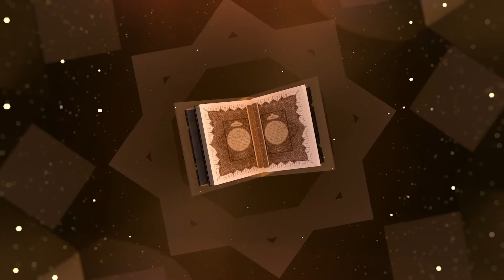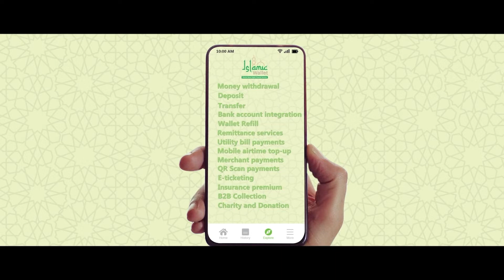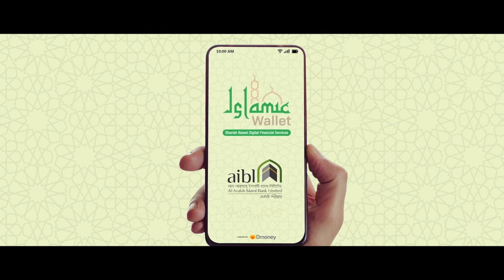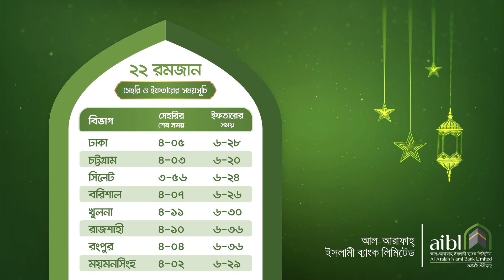আলোর পথে | সিজন-২, পর্ব- ২২ | Al-Arafah Islami Bank Limited